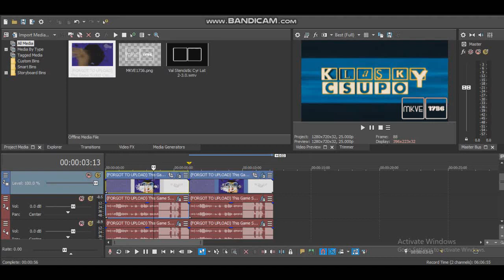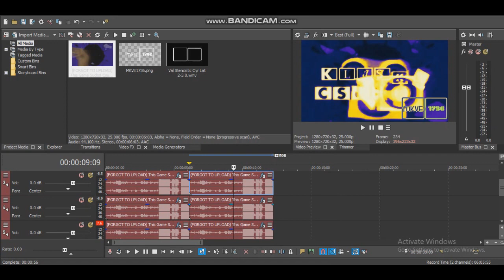How to Make 2 New Effects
and all the MKVE1736 Logos